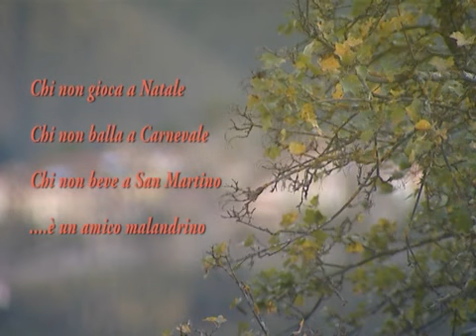Palleroso in Garfagnana Festa di San Martino - Lo Striscino di San Martino - by Abramo Rossi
Servizio di Abramo Rossi
Riprese Abramo Rossi e Francesco Mazzanti
Montaggio AR Services
Angela Pedreschi, Piergiorgio Bonini, Alessandro Pedreschi,